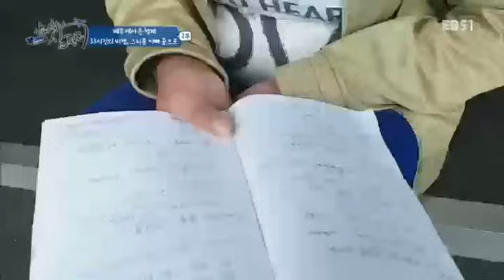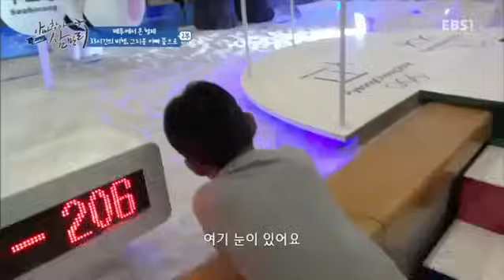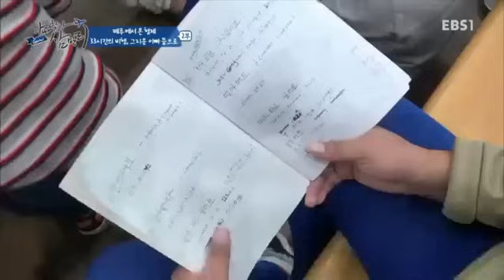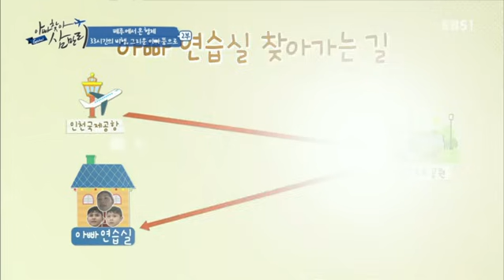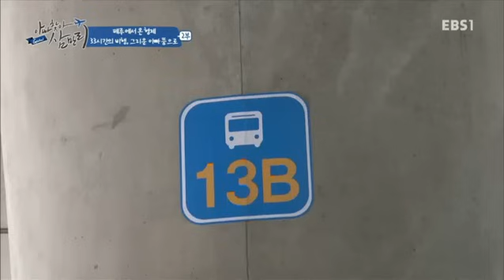글로벌 아빠 찾아 삼만리 - 페루에서 온 형제 2부- 33시간의 비행, 그리운 아빠 품으로_#001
페루에서 온 형제 2부- 33시간의 비행, 그리운 아빠 품으로,

한국의 남미 음악밴드에서 드러머로 활동하는 아빠를 찾아 지구 반대편 페루에서 장장 33시간의 비행을 거쳐 한국을 찾아오는 가족들은 그리운 아빠를 만날 수 있을까?,

100만에 가까운 외국인 근로자들, 그들 중 가족들을 떠나온 아버지와,